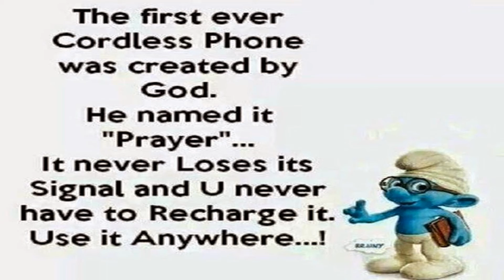Message of the day - Prayer for help with depression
This video is a prayer from someone who is feeling depressed.